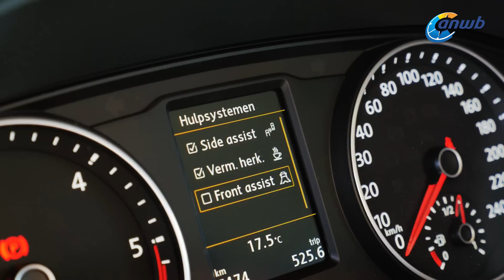Renault Espace vs Volkswagen Multivan 2015 dubbeltest - ANWB Auto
De nieuwe Renault Espace mag officieel geen ruimtewagen meer heten. Ben je nu op de personenuitvoering van een bestelbus aangewezen wanneer je een groot gezin te vervoeren hebt? De ANWB zet de Fransman tegenover de Volkswagen Multivan om dat uit te zoeken. Lees ook het volledige testverslag
voor autonieuws, onderhoudstips en adviezen. + vind hieronder meer tips en services van ANWB Auto: